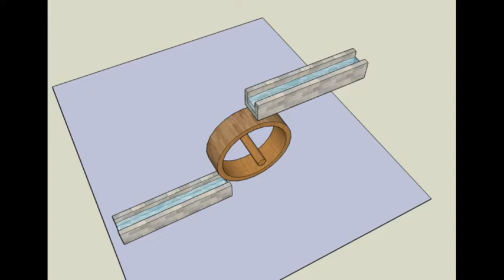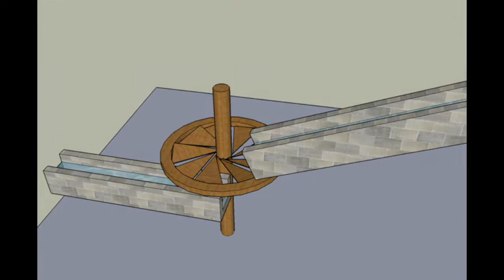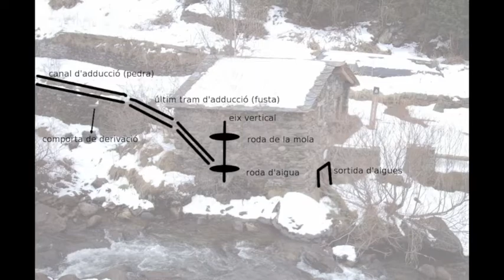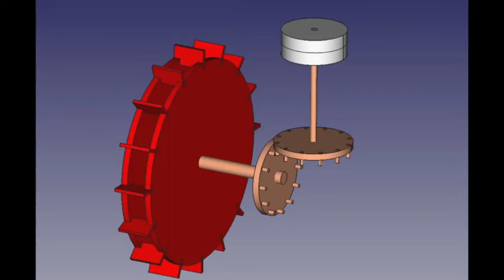Càpsula #20. Els molins d'aigua d'Andorra, per Alan Ward.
La força dels rius andorrans han mogut, durant segles, moles i molines, amb una tecnologia que aprofitava els recursos i els adaptava a les necessitats de la societat de muntanya. Alan Ward ens ho relata amb precisió d'enginyer.